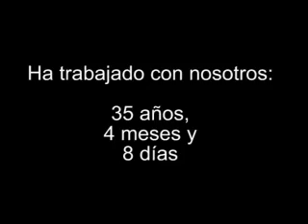Homenaje a Felix Monsalve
PERSONAJE  Homenaje por los 35 años de trabajo en la Comunidad Andina